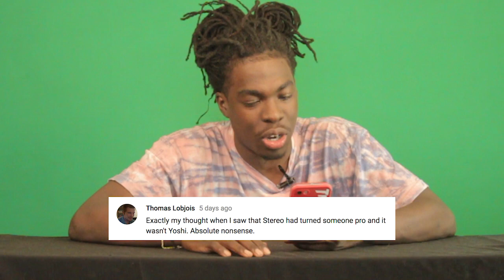Gary Responds To Your SKATELINE Comments Ep. 256 -